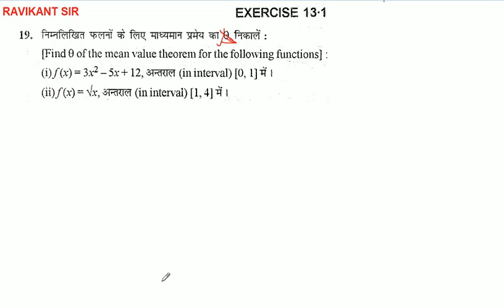Rolle's Theorem and Lagrange's Mean value Theorem | Class 12th Maths | K C Sinha Solution | Part 8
इस विडियो में रोले का प्रमेय और लग्रान्जे का माध्यमान प्रमेय पाठ की प्रश्नावली 13.1 के प्रश्न 17 से 24 तक के प्रश्नों को बताया गया है |